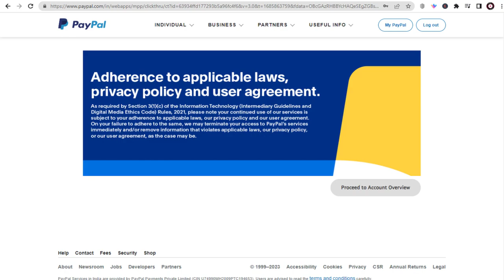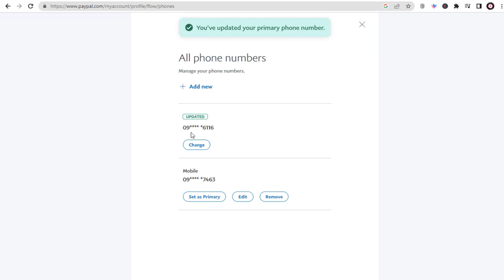Change and Update Primary Phone Number in Paypal Account